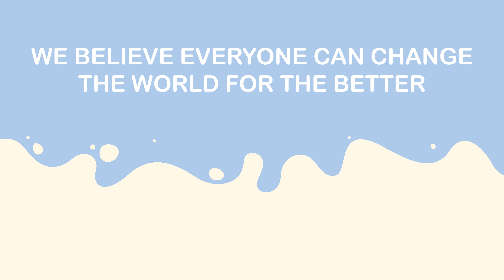Consumer Engagement- Lacnor & Oasis Words For The World. Small Voices Big Difference School Program